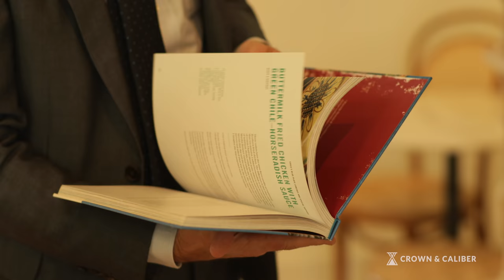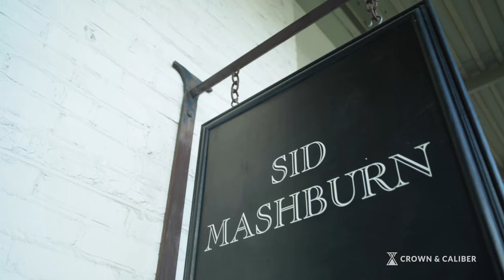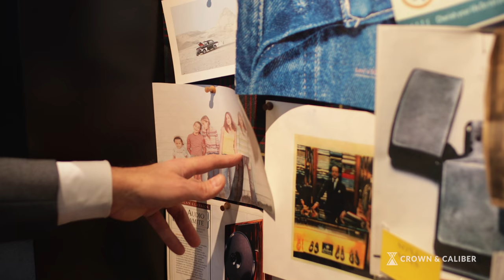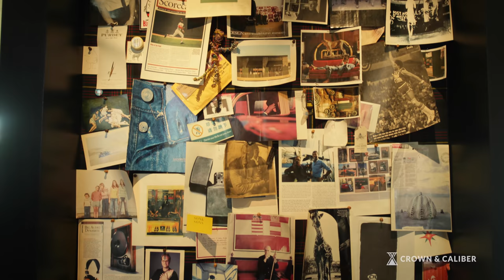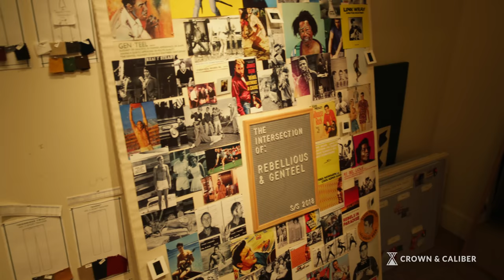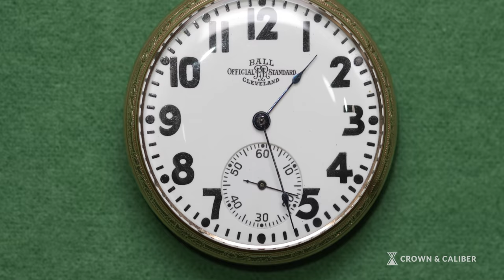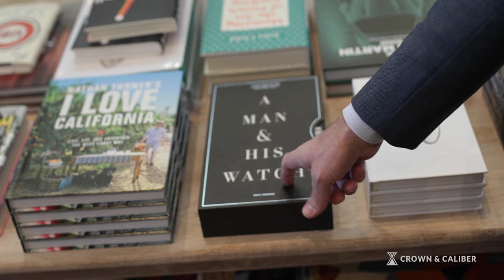Sid Mashburn | Sid Mashburn Clothing | Crown & Caliber Watch Stories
Sid Mashburn, with his wife Ann, heads a collective of namesake lifestyle brands in Atlanta. Sid's mantra when it comes to dressing is he wants to be "accessible and open." He wants to make people feel great about themselves and the way they look.

Watches are big part of Sid's wardrobe. He has a Rolex, Tudor, and Zenith that mark different times in his life and career.

This is his watch story.

Video Highlights:

4:41 Rolex Explorer 1016

5:45 Tudor Prince Oysterdate 34

6:45 Vintage 18k Gold Zenith